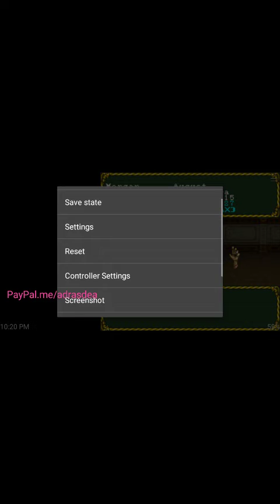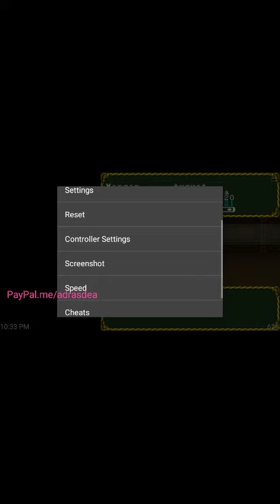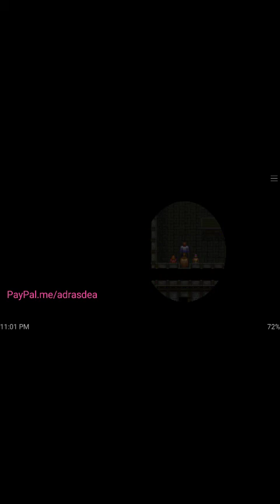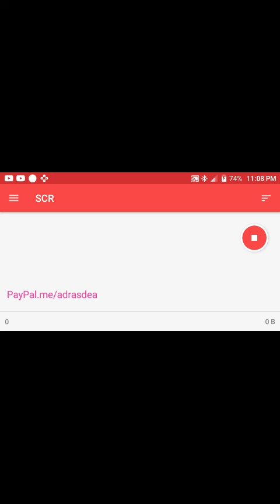we super lost in Laplace demon: part 7